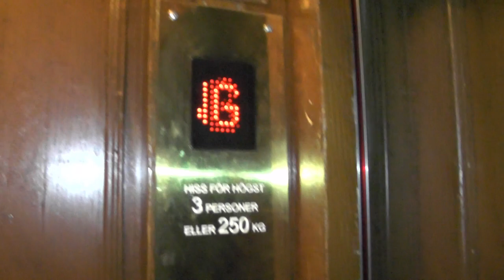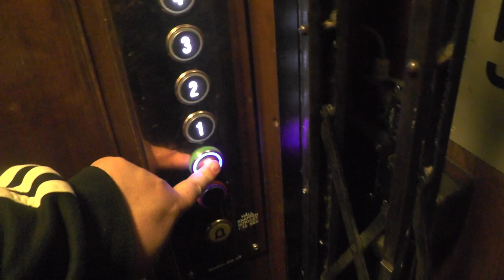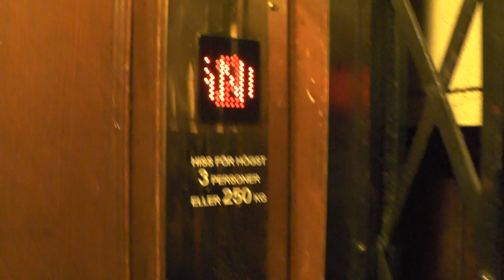Mankan mod. Gated traction elevator @ Hallandsgatan 26, Stockholm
Manufacturer:
Installation year:
Current moderniser:
Latest modernisation year:
Serial Number:
Capacity: _Kg (_lbs.) - _ Persons
Floors: _ =

Location: Hallandsgatan 26, Stockholm (Södermalm) SWEDEN!